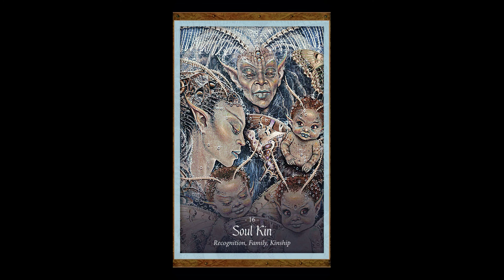SAGITTARIUS SOUL KIN AND THE FAERIE WHO WAS KISSED BY THE PIXIES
The Faerie WHO WAS KISSED BY THE PIXIES, FAERIES ORACLE

Soul Kin Music by
Medieval Inn Music and Fantasy Inn Music

NEW PLATFORM AT RUMBLE!

Catherine